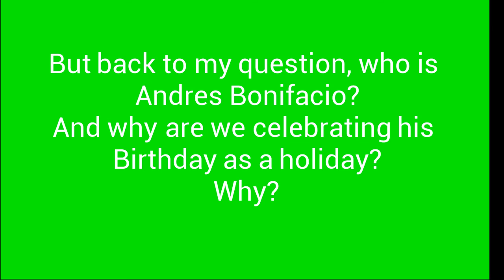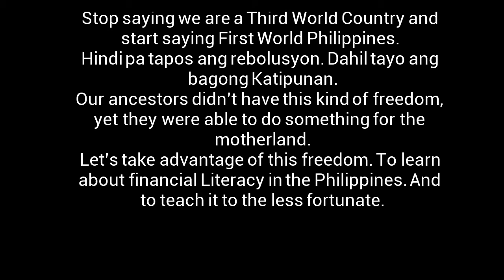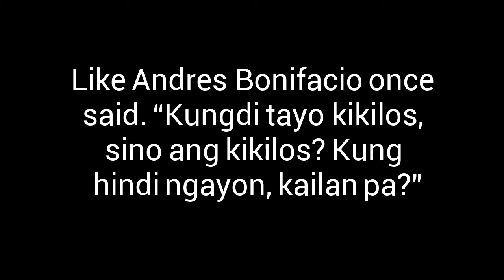ANDRES BONIFACIO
A boy was inspired to make the Philippines a First World Country because of Supremo Andres Bonifacio. This tackles about the unfinished revolution of the Philippines, particularly its economy.

Song by: Philippians Productions.
           Hindi pa tapos ang rebolusyon